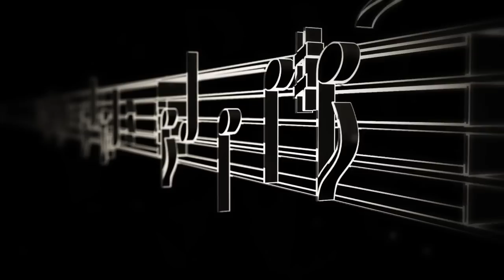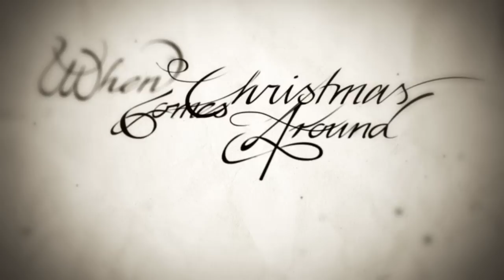Triosence ft. Sara Gazarek - When Christmas Comes Around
"When Christmas Comes Around" ist ein von Triosence selbst geschriebener Weihnachtssong. Aufgenommen wurde er mit der amerikanischen Sängerin Sara Gazarek, die auch auf Triosence' neuem Album "Where Time Stands Still" zu hören ist.
"When Christmas Comes Around" ist nicht auf dem Album enthalten und erscheint nun als Single. Auf der Single befinden sich noch drei weitere neue Songs ("Only Friends", "Only One Evening" & "Mimi's Postcard").

Bernhard Schüler (Piano)
Ingo Senst (Bass)
Stephan Emig (Drums)
Sara Gazarek (Voice)

Ein Video von Andrea Kühne & Benjamin Viethen, ausgezeichnet mit dem Dr. Hans Hoch Medienpreis 2012 sowie dem Medienpreis der Digitalen Wirtschaft Schleswig-Holstein in der Kategorie "3D-Animation/Motion Graphics".